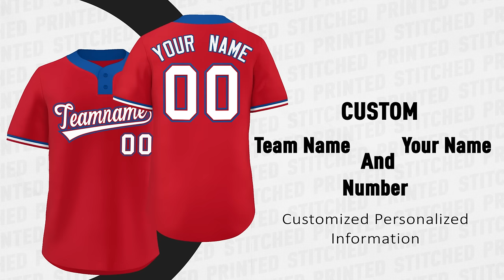KXK Custom Authentic Two-Button Baseball Jersey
Its classic design features the name and number, leaving no doubt you'll have a unique look with this jersey!
Features:
1. Material: 100% Polyester
2. Jersey with stitched/Printed tackle twill name & number
3. Moisture-wicking fabric has spongy handle, good draping property and elasticity as well as good dimensional stability and wrinkle-resistance
4. Breathable & Quick-Drying
5. Athletic Cut & Exquisite stitching not easy to fall off
6. Rounded droptail hem
7. Full-button front
8. Tagless Collar offers clean comfort
9. Machine wash, Do Not Tumble Dry
10. Imported
11. Non-alcoholic Available For Wiping or Washing